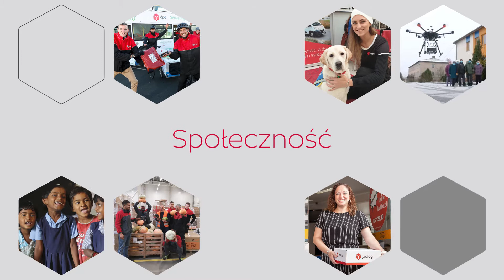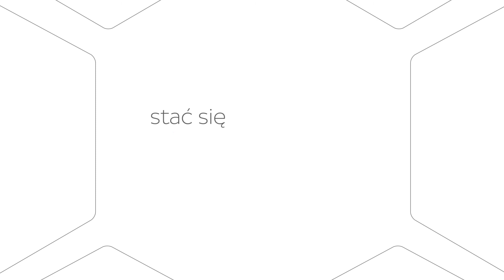Zrównoważony rozwój w DPDgroup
Podejście DPDgroup do zrównoważonego rozwoju koncentruje się na trzech filarach – ludzie, planeta, społeczność. Pracujemy nad tym, by przyszłe pokolenia były dumne ze społecznego i środowiskowego dziedzictwa, jakie im pozostawimy.